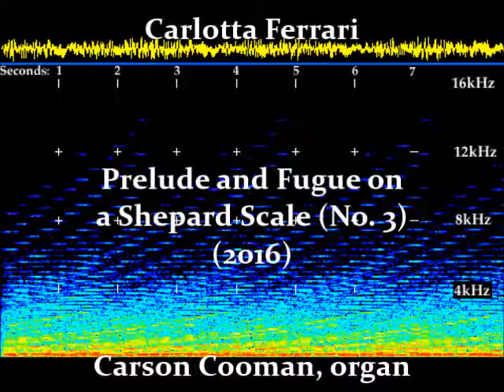Carlotta Ferrari — Prelude and Fugue on a Shepard Scale No. 3 (2016) for organ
Carlotta Ferrari (b. 1975) — Prelude and Fugue on a Shepard Scale No. 3 (2016) for organ

“Prelude and Fugue on a Shepard Scale No. 3” (2016) is based on the scale derived from Roger Shepard’s acoustical research.

Carlotta Ferrari (b. 1975) is an Italian composer. Educated at the Conservatory in Milan, she has composed in many genres, developing a personal language that is concerned with the blend of past and present. Her compositions have been performed frequently around the world. Ferrari’s music appears on several CD recordings, including five all-Ferrari organ CDs: three recorded by Carson Cooman (2014/16) and two by Peter Clark (2015/16). She served as chair of music composition at Hebei Normal University in Shijiazhuang, China and is currently professor of music composition at the European School of Economics in Florence, Italy.